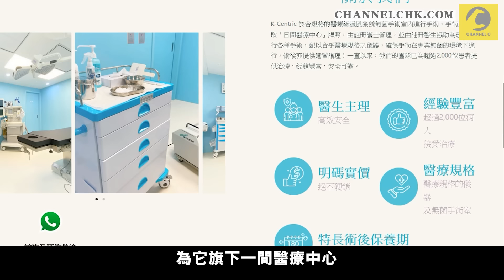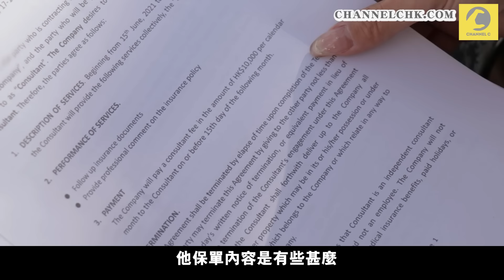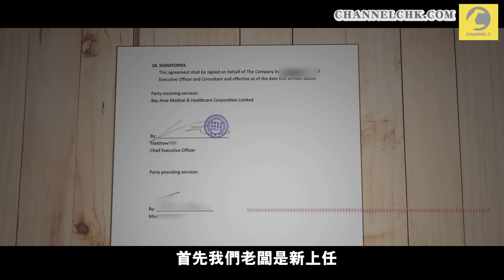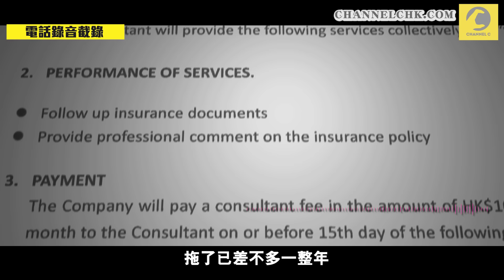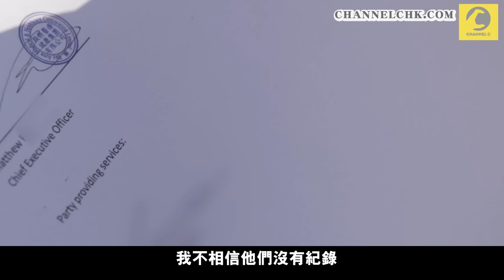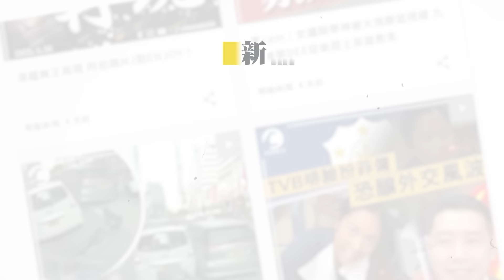拖糧1年| 追討欠薪變查無此人？有合約勞工處也無法幫忙 Freelance「服務費」合作形式成漏洞｜Channel C HK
時下很多人都追求有彈性的工作模式，好像Slash（斜槓族）或者 Freelancer（自由工作），方便自己安排工作時間，但工作機會不可能常常出現，有時可能突然出現要把握：